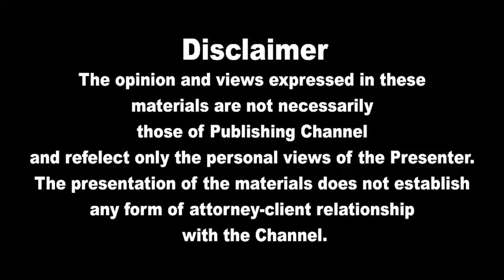இலங்கையின் முக்கிய செய்திகள் 09.04.2022 SrilankanTamil News |Today News | Akilam News